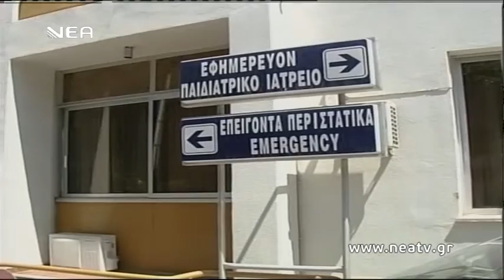ΠΡΟΒΛΗΜΑΤΑ ΝΟΣΟΚΟΜΕΙΟ ΡΕΘΥΜΝΟ